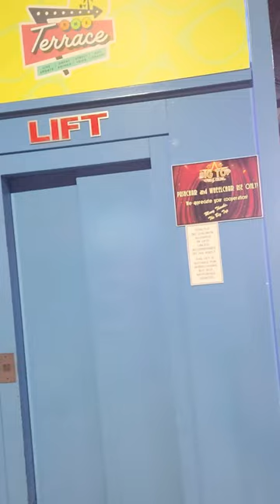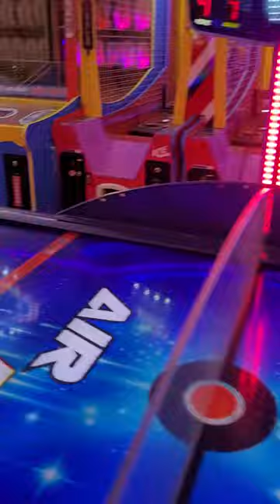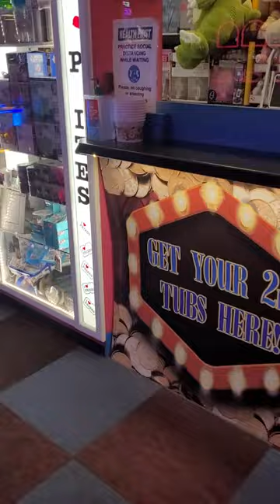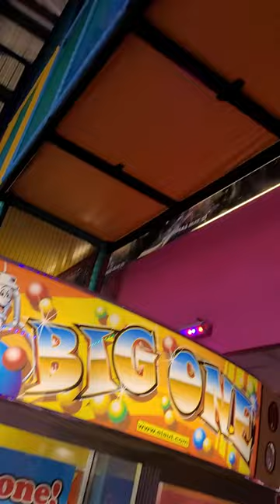tour of the Big Top (BJ's) in Ingoldmells